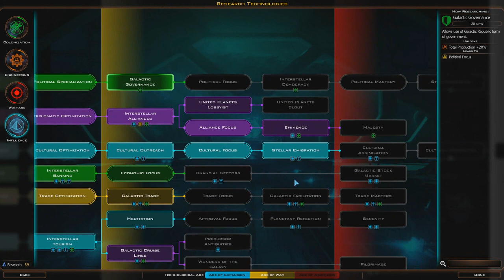Galactic Civilizations 3 - Ep. 6 - The Alliance! - Let's Play - Release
Welcome to a new series on Galactic Civilizations III. Galactic Civilization 3 is a turn-based 4X space-strategy game where your job is to create a civilization to survive the hostile galaxy.

Galactic Civilizations III Gameplay Information:

Galactic Civilizations III is the premier space strategy game. The latest installment of one of the highest-rated strategy series of all time, created by the original developers at Stardock, Galactic Civilizations III challenges players to build an empire that dominates the galaxy through conquest, diplomacy, cultural hegemony, or scientific research.

The stars are yours, if you can balance the demands of expansion, exploration, diplomacy, and all-but-inevitable galactic warfare. Careful strategy, not twitch reflexes, lead to victory in this turn-based strategy epic.

Galactic Civilizations III Gameplay Features:

►Conquer the stars -  Play as the Terran Alliance, Drengin Empire, Altarian Resistance, Iridium Corporation, Krynn Syndicate, Thalan Contingency, Iconian Refuge, Yor Collective, or your own custom-designed faction

► Compete with friends - Up to 4-player online multiplayer for the first time in franchise history

► Explore random maps - All map sizes available: tiny/small/medium/large/huge/gigantic/immense/excessive/insane

►Colonize new worlds - Develop and terraform habitable planets into teeming tourist paradises, hellish forgeworlds, and anything in between

►Make friends, extort enemies - Diplomacy allows rich interactions between empires

► Minor factions - Conquer or befriend races that don’t share your galactic ambitions

► Titanic deep-space clashes - Admire your fleet's destructive potential in the real-time battle viewer

► Planetary invasions - Choose strategies from tectonic destabilization to orbital bombardment to bring enemy colonies under your control

► Race-specific technology - Each race moves through the Ages of Expansion, War, and Ascension its own way

►Unique factions - Each of the eight races play differently, like the Yor who completely ignore farming and growth rules

►Design your starfleet - Powerful ship designer lets players design ships from scratch or take advantage of pre-made blueprints

►Choose your ideology - Gain unique bonuses by following pragmatic, benevolent, or merciless paths

►Mine galactic resources - Miraculous materials like the antimatter around black-hole event horizons go into the construction of the most powerful warships

►Win your way - Spread your empire across the galaxy through force, diplomacy, science or culture

Galactic Civilizations 3 Reviews:

“One of the greatest 4X games of all time finally gets a follow-up”
PC Gamer

“I had a really good time with it. I got sucked into the "one more turn" mentality for hours.”
Escapist

“The sci-fi setting, highly-detailed ships, and immersive galaxies take the game a step above the current competition.”
Gamerant

Outro created using a template from Raven Pro Design.